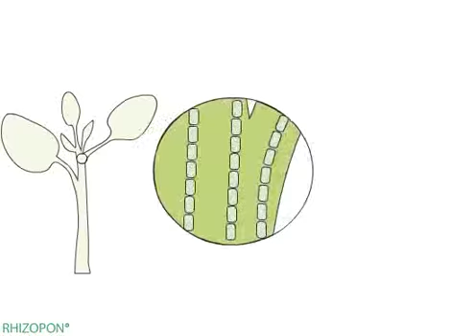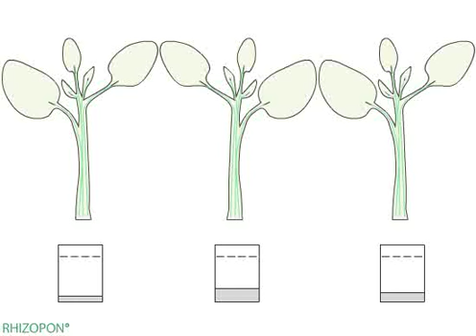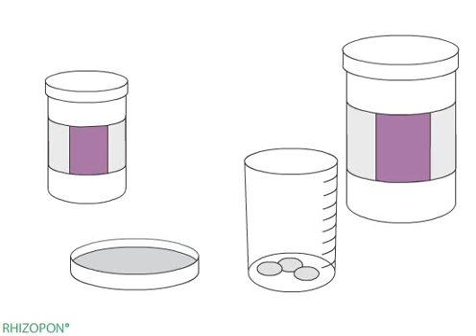De werking van de Rhizopon producten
De producten van Rhizopon worden door velen gebruikt. Maar hoe werken ze nu eigenlijk. Deze video geeft op simpele wijze de werking weer.